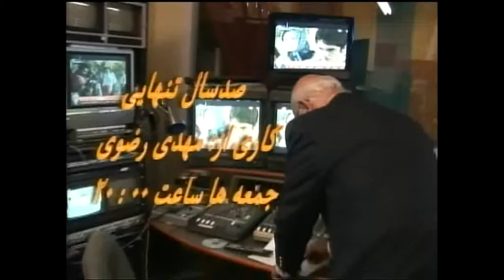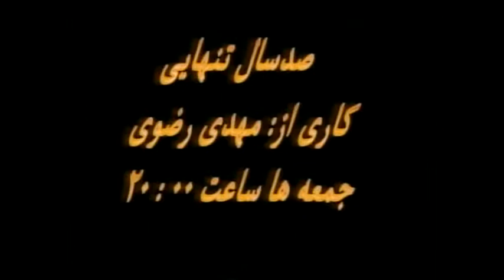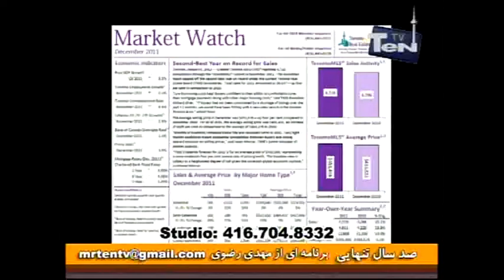صد سال تنهایی : از مهدی رضوی - برنامه شماره ۵ - بخش ۱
این برنامه با مضمون اجتماعی و فرهنگی هر دو جمعه یکبار از شبکه ۲۴ ساعته ۱۰ تی وی ساعت ۸ شب به وقت تورنتو پخش می‌شود - تاریخ اجرا : ۱۳ ژانویه ۲۰۱۲